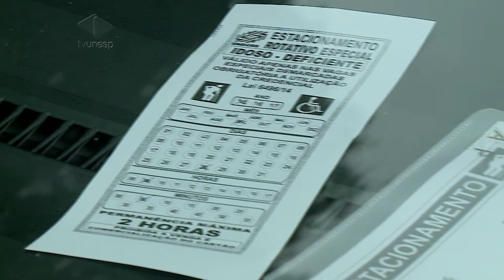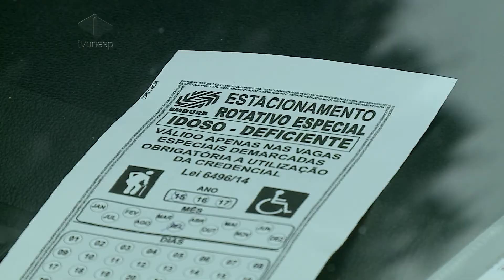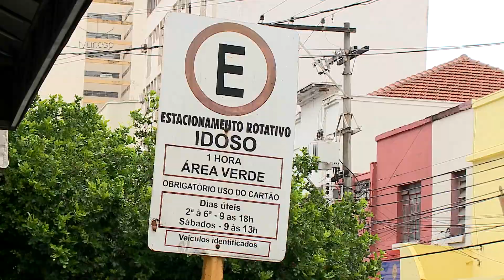Idosos e deficientes não precisam mais pagar estacionamento rotativo em Bauru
Desde segunda-feira (28/9), idosos e deficientes não pagam mais estacionamento rotativo em Bauru. A lei foi aprovada no ano passado, mas a regulamentação só foi publicada na semana passada.